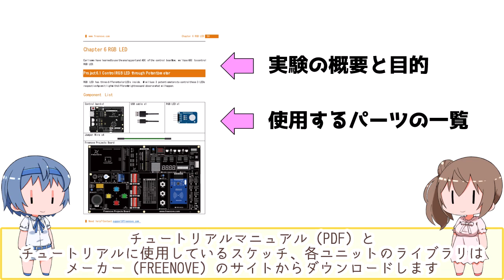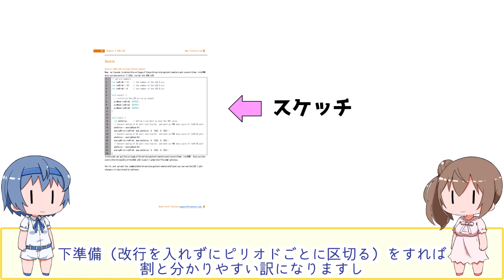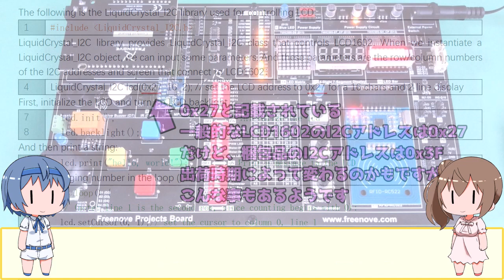ロマン溢れる(?)ビギナーキット(?)あるいは実験シールド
大きな基板に見た目でワクワクするスイッチやLEDが山盛りな
ロマン溢れる(?)ビギナーキット(?)FREENOVE PROJECT KIT FNK0059を購入しました。
概要と使ってみた感想の紹介です。

00:00:00 opening
00:00:47 1) PROJECT KIT 開封
00:01:40 2) ビギナーキットとして
00:02:27 3) チュートリアルマニュアル
00:03:20 4) キットの問題点
00:04:45 5) 実験シールドとして

【関連動画】
LCD1602の解説は▼の動画を見てください。
　入門キットの定番パーツ LCD1602 徹底解説

【動画に使用した機材】
Freenove プロジェクト キット コントロール ボード V4

【動画に使用したツール】
動画作成：
　Windows10 Pro

音声合成：
　CeVIO AI
　CV: さとうささら & すずきつづみ

【動画に使用した素材】
立ち絵：
　l l立ち絵 (何もないさとうささら)

　木漏れ日ゴシック

　チェックポイントフォント